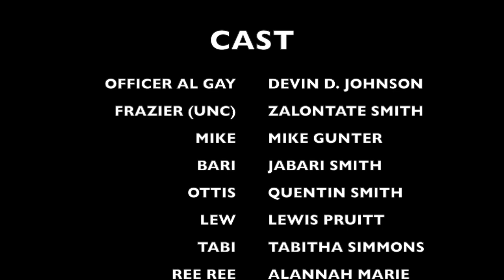Cartoon Baux presents episode 1 of "The Roommates" ( it's a party ) animated by: zalontate t smith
episode 1 is called "It's A Party"
the series is called "THE ROOMMATES"
A cartoon of tenants with a money hungry landlord called Rupert B. Poparich. The tenants are giving us there world raw and uncut. But we go start it off light or light as we can as tenant Mike gets bored and decides to throw a party looking forward to weed, brews, and females Mike makes the invite calls to secure his list. Hoping the building bully or the landlord turns this night into shambles because you are all invited!